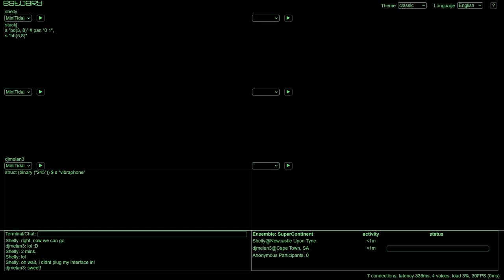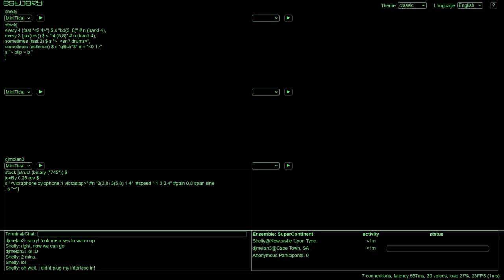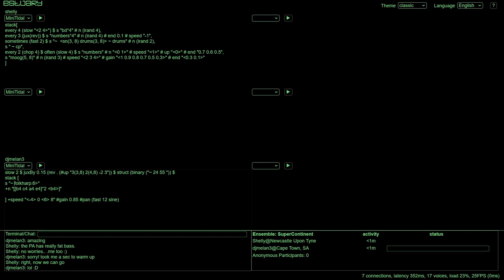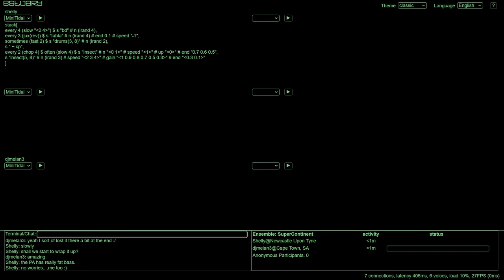SuperContinent in Newcastle Upon Tyne, United Kingdom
Performers: Shelly Knotts & Mel Laubscher (djmelan3)